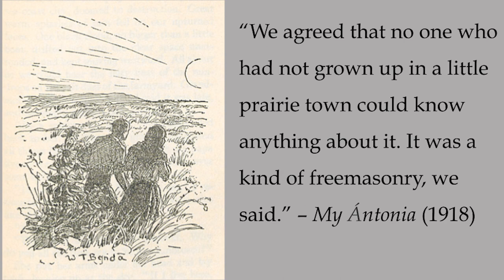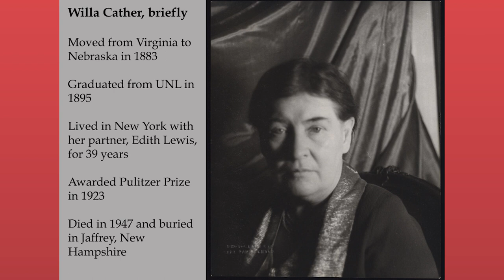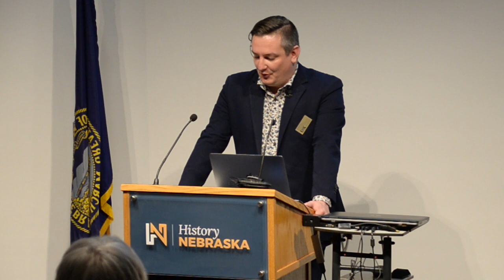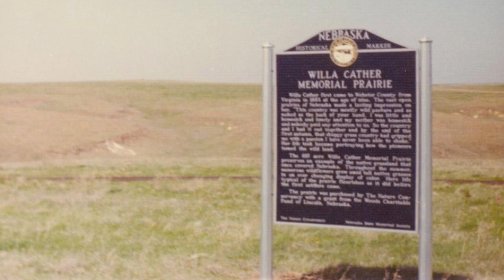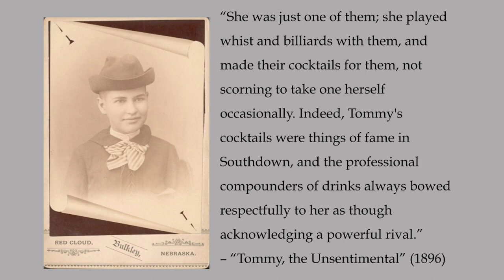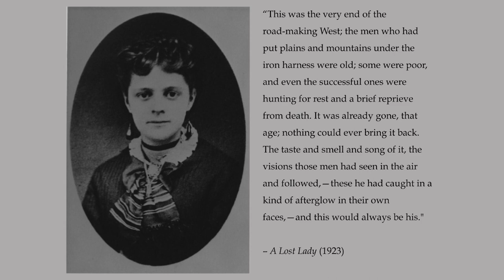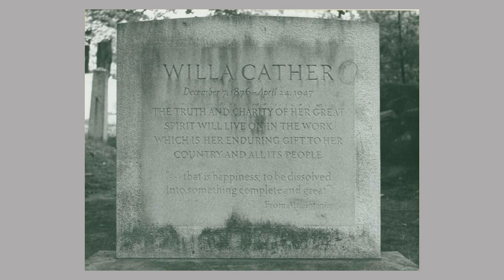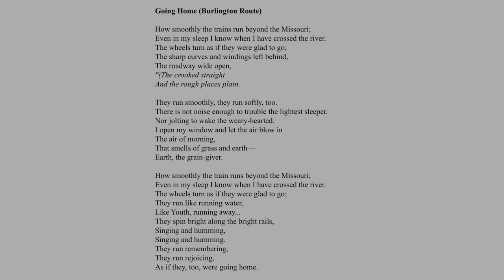"Willa Cather, Nebraskan" by Dr. Nathan Tye. Post Statue Unveiling Presentation.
On June 7th, 2023, the statue of Willa Cather was unveiled during a ceremony at Statuary Hall in the U.S. Capitol. Following the ceremony in Lincoln, NE, Dr. Nathan Tye shared Cather's role in shaping Nebraska and her profound impact on the state.